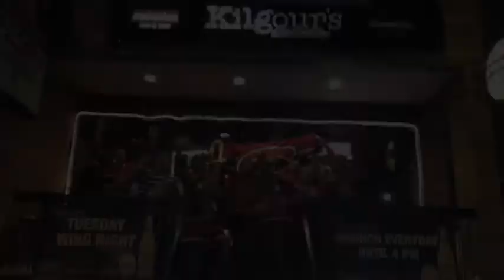"Uniting The Faithful"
As you probably know, the crew at McSteiger Science are also part of a band called "Angel Warrior".  Over the past few weeks, we have been writing and recording a metal rally chant entitled "Uniting The Faithful", in support of the Montreal Canadiens and the organization's new initiative "Club 1909". Here is the rally cry, completed with the music video.